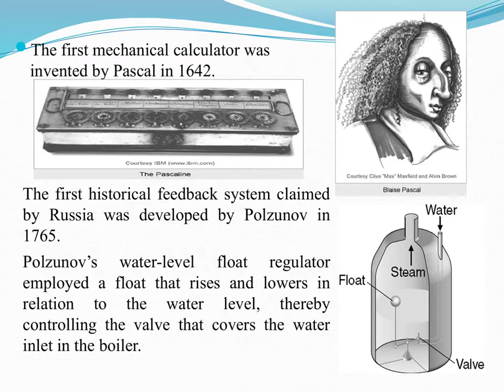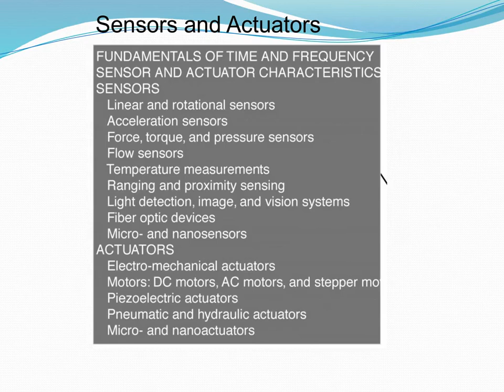ME History of Mechatronics by Prof. S. Mishra